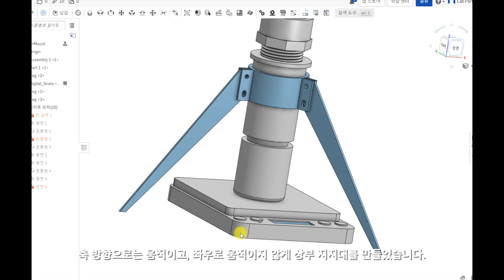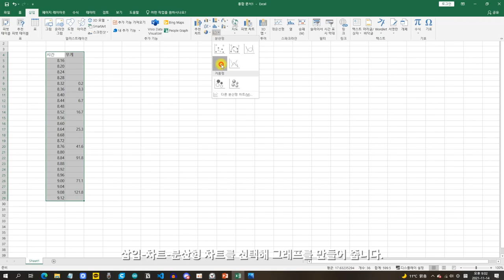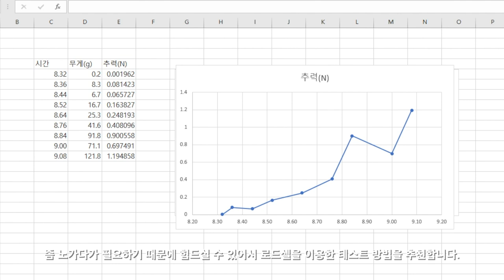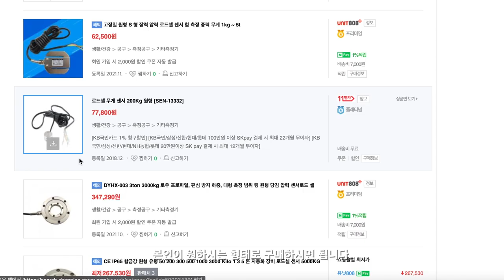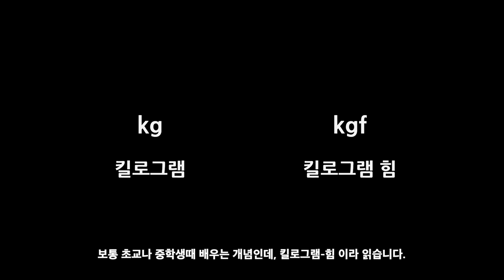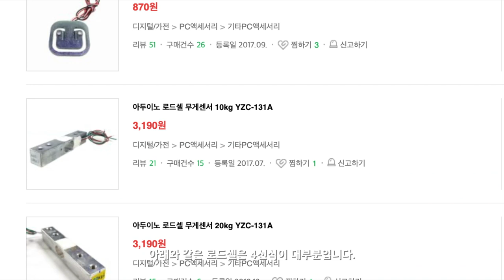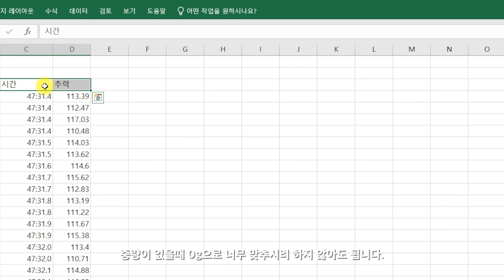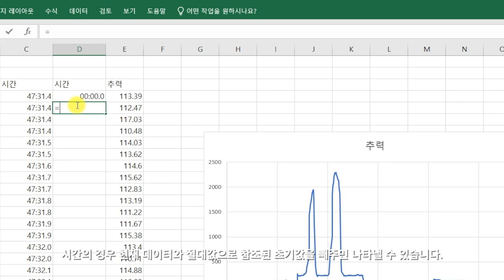모델 로켓 추력 테스트 방법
오늘은 다들 생각보다 어려워하시는 추력테스트 방법을 구체적으로 공유합니다.

00:00 intro
00:15 추력측정 두가지 방법
00:24 1. 저울로 측정하는 방법
01:00 로켓 고정방법
02:13 추력테스트
02:20 아.. 안돼!
02:33 비디오 편집
03:06 2. 로드셀&아두이노를 이용하는 방법
03:13 로드셀 원리
03:39 준비물
04:38 로드셀 한계 중량
05:13 킬로그램-힘 단위
05:59 아두이노 로드셀 연결 방법
06:54 코딩 방법
07:17 시리얼 모니터 활용하기
08:11 그래프 삽입하기

🔨Tool
Wow Stick